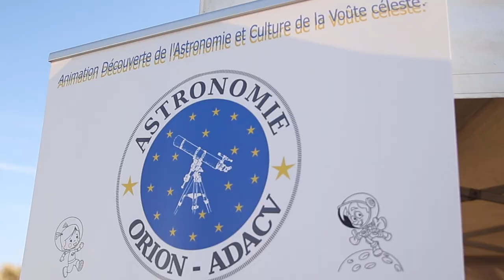VLOG 7 : SpaceBus France à SAINT-BREVIN-LES-PINS (10/08/2019)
Le 10 août, pour sa huitième étape, SpaceBus France s’est arrêté sur le port du Pointeau de la Ville de Saint Brevin les Pins.

De 14h à 19h, les animations ont attiré environ 350 personnes pendant cette journée. Au programme :
⁉ Escape game dans une navette spatiale direction Mars
📱 Exoplanètes en réalité augmentée
🌞 Système Solaire
☄ Météorites
🌍 Réchauffement climatique
Nos bénévoles ont été rejoints par de nombreux clubs locaux d’astronomie qui ont aussi proposé de belles animations : Gérard Odile, membre de Grain de Ciel, a fait découvrir sa collection de météorites et Christophe Tessier, membre d’Orion-Adacv, a proposé des maquettes du système, Terre-Soleil-Lune pour expliquer les phases de la Lune.

Pendant l’installation des stands, nos bénévoles ont eu la visite surprise du député de la neuvième circonscription du Département de Loire-Atlantique et ancien maire de la ville, Yannick Huary, et du maire actuel, Yannick Morez. Il ont eux aussi voulu tenter le voyage vers Mars. Le voyage ne s’est pas passé comme prévu mais ils sont revenus sains et saufs sur Terre. Un grand merci à eux pour leur visite !

Une équipe de journalistes de France 3 Pays de la Loire est également venue interviewer Raphaël, président et co-fondateur de SpaceBus France et Carole, une de nos bénévoles. Un grand merci à eux pour ce beau reportage ! Vous pouvez le visionner sur notre chaine Youtube.

Grâce aux nombreux télescopes des clubs locaux d’astronomie, pas moins de 100 personnes ont pu découvrir le ciel brevinois sous toutes les coutures le soir venu, malgré quelques nuages.

Un grand merci au club Orion-Adacv pour l’organisation sur place et en particulier à Thérèse Porcher pour son travail et son enthousiasme pour notre venue ! Un grand merci également à Grain de Ciel, Brèv'astro et au club de Herbignac pour leur aide et leur curiosité !